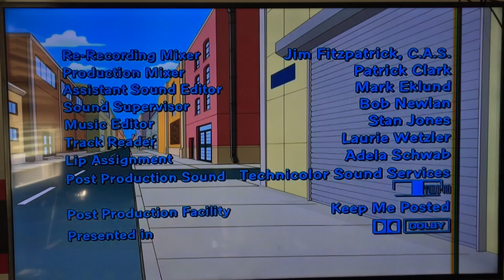20th Television (2010/2013)